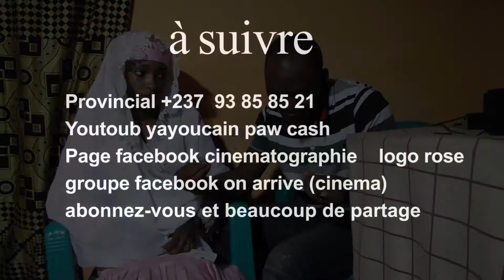Comédie provincial rendez vous